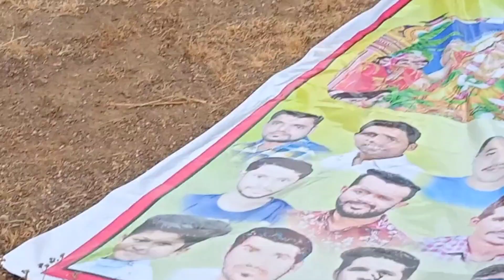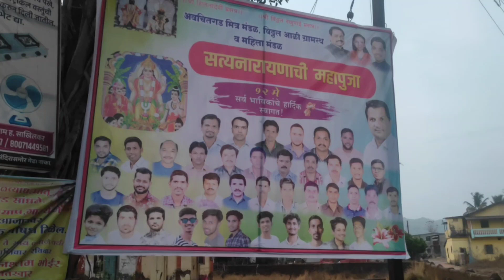Champak chacha dance😂 ghetla poojela | HRK VLOG